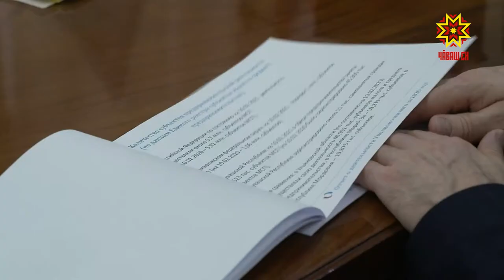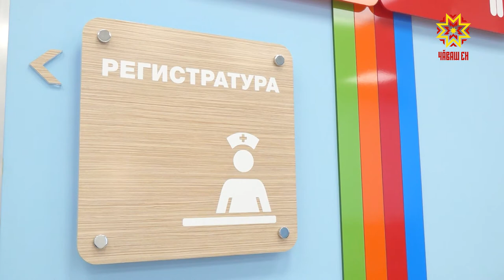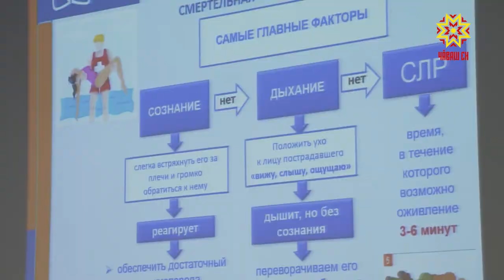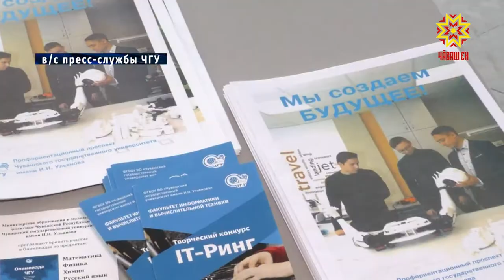Республика 02.03.2021 на русском языке. Вечерний выпуск